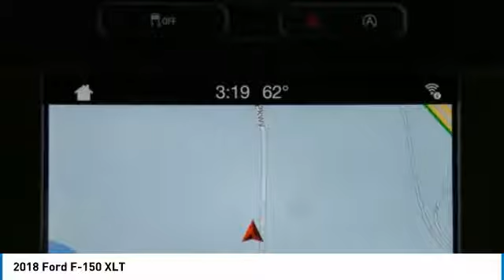2018 Ford F-150 JFB38341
2018 FORD F-150 Morrow, GA
Stock# JFB38341